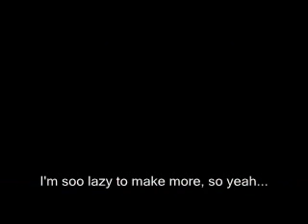RUNESCAPE: Female or Not?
Ohyes. Crap quality, who gives a fuck.

I don't own Runescape or The song.
The song is "Sex Life" by Destroy Rebuild Until God Shows.